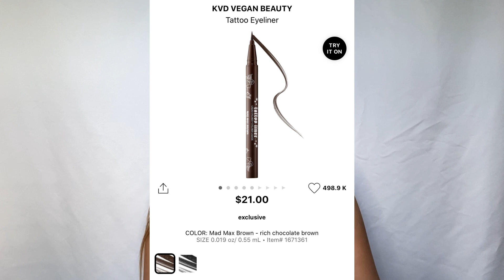HUGE SEPHORA HAUL! *SUMMER 2020* New Products!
Bringing you yet another HUGE SEPHORA HAUL for Summer 2020! Really I caved because there have been so many new products I've been wanting that just released, so I had to get them and do a big haul for you babes!

Natasha Denona Bronze eyeshadow palette

Briogeo Be gentle, Be kind Avacado+Kiwi mask

Fenty slip shine sheer shiny lipsticks (mine are in the colors makeout break, Glazed, and cookies and cocoa!)

Isle of paradise tanning drops in dark

KVD vegan beauty tattoo liquid liner in dark brown

Natasha Denona bronze cheek face glow palette

Fenty beauty cream blush in daiquiri dip